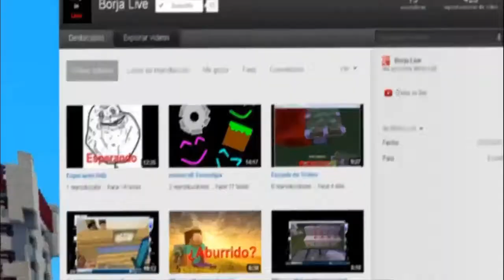Gta san andreas- Parkour in the midel of the day